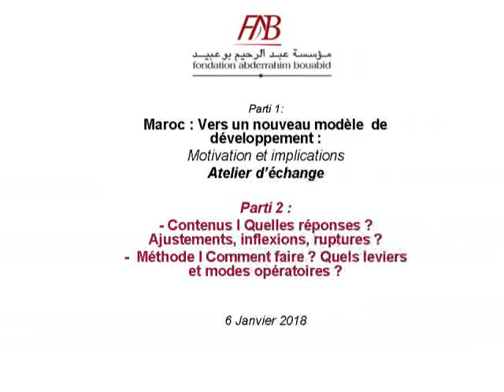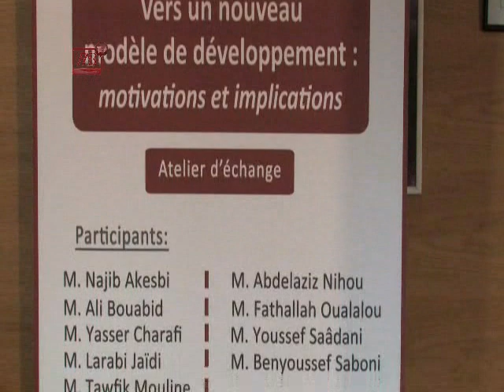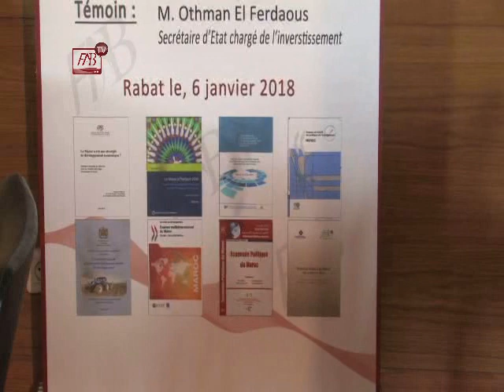Parti 2 : Maroc | Vers un nouveau modèle de développement : Motivations et implications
Fondation Abderrahim Bouabid

Atelier d’échange

Maroc | Vers un nouveau modèle de développement: Motivations et implications

• Objet | De quoi parle t on ? De quoi avons-nous vraiment besoin ?
• Contenus | Quelles réponses ? Ajustements, inflexions, ruptures
• Méthode | Comment faire ? Leviers et modes opératoires

Participants:

M. Najib Akesbi
M. Ali Bouabid
M. Yasser Charafi
M. Larabi Jaïdi
M. Tawfik Mouline
M. Abdelaziz Nihou
M. Fathallah Oualalou
M. Youssef Saâdani
M. Benyoussef Saboni

Témoin :
M. Othman El Ferdaous, Secrétaire d’Etat chargé de l’investissement